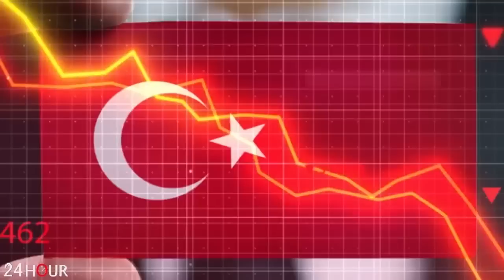Հիանալի լուր հայերի համար, տհաճ անակնկալ Ադրբեջանի համար...